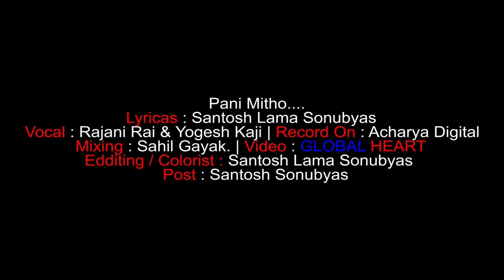Pani Mitho | Dancing Lyrical video Number | Santosh Lama Sonubyas | Please subscribe the chanel.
Lyrics  : SANTOSH LAMA SONUBYAS.
Singers :Rajani Rai & Yogesh.
Sound disighner : Sahil Gayak.
Record on : Acharya Digital.
Eddit & Colorist : SANTOSH LAMA SONUBYAS.
Video : GLOBAL HEART.